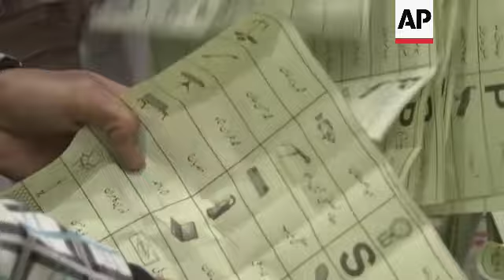Vote counting in Pakistan as Sharif's party claims victory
RESTRICTIONS SUMMARY:

ASSOCIATED PRESS
Karachi - 8 February 2024
1. Various of ballot boxes full of ballot papers
2. Various of election officials starting the count
3. Election agents observing the count
STORYLINE:
Polls closed and ballot counting began in Pakistan’s national elections on Thursday evening.

Former Pakistani Prime Minister Nawaz Sharif expressed confidence his party would win the vote which has been marred by violence, deep political tensions and the imprisonment of a popular contender.

Sharif's archrival, former Prime Minister Imran Khan is behind bars and banned from running after a series of convictions, including some just days before the election.

Khan was ousted from power in a no-confidence vote in April 2022 and now has more than 150 legal cases hanging over him.

A day before the election, at least 30 were killed in bombings at political offices, and sporadic attacks on Thursday appeared aimed at disrupting the balloting, including one that killed five police officers in a country beset by surging militancy.

A total mobile phone shutdown across the country drew condemnation from rights groups.

The violence, political feuding and a seemingly intractable economic crisis have left many voters disillusioned and raised questions about whether a new government can bring more stability to the troubled Western ally.

AP video by Muhammad Manaf